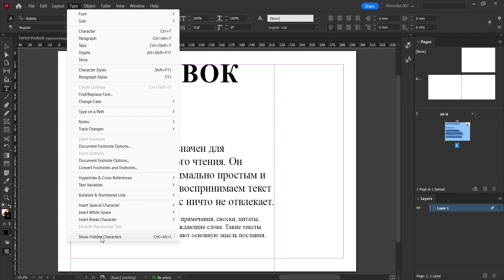просмотор скрытых символов уроки indesign /типография /верстка графический дизайн